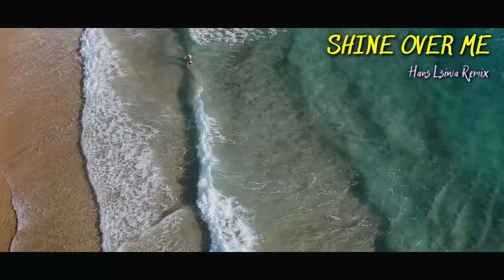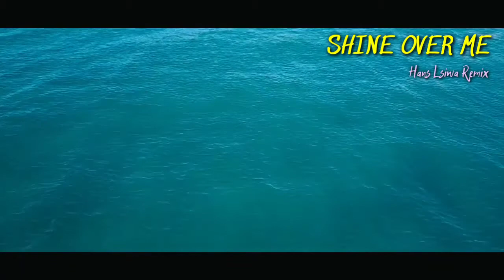Shine Over Me - [ Hans Lsiwa Remix ]